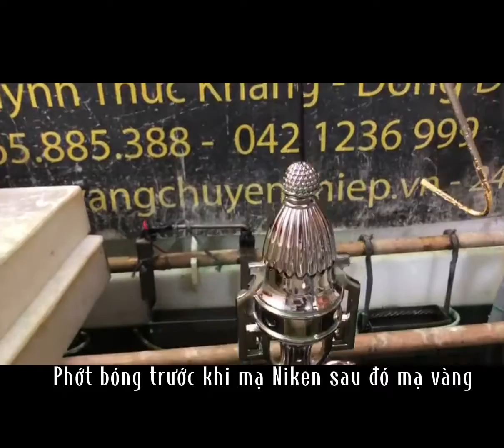Quy trình mạ vàng 24k đèn tráng trí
Chúng tôi hướng dẫn - mạ vàng 24k trên mọi chất liệu, và nhận chuyển giao công nghệ mạ vàng-cung cấp máy, hoá chất mạ vàng-Tư vấn miễn phí
✍️ Học phần I: Kỹ thuật căn bản về công nghệ mạ điện phân( mạ nhúng)
✍️ Học phần III: Tìm hiểu các qui trình mạ đồng, thép, hợp kim, nhôm…
✍️ Học phần IV: Thao tác sửa nguội, phớt sản phẩm
QUY TRÌNH CƠ BẢN:
➡ Máy móc gồm:
- Máy phớt
- Máy rung
➡ Hóa chất cơ bản:
➡ Hóa chất khác:
🏠: số 48 ngõ 26 Nguyên Hồng - Đống Đa - Hà Nội